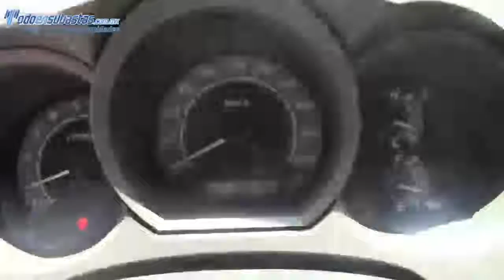Toyota / Hilux / 2011